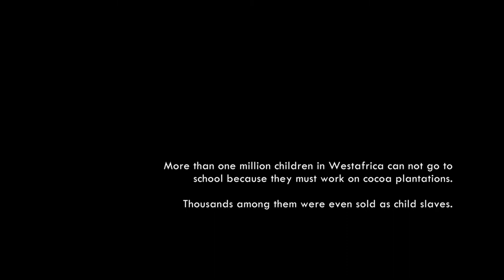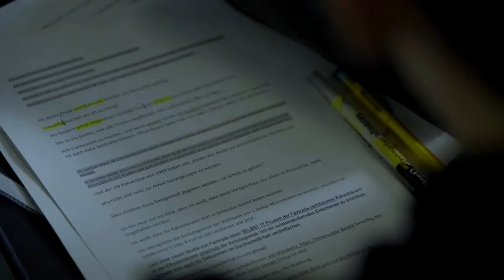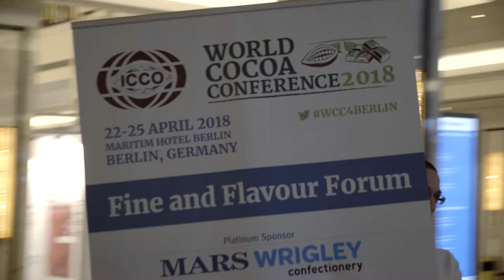"The Chocolate Revolution" Trailer - a film by Angela Graas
Kinotrailer zur Doku  "The Chocolate Revolution"